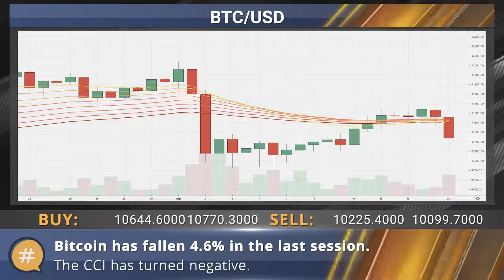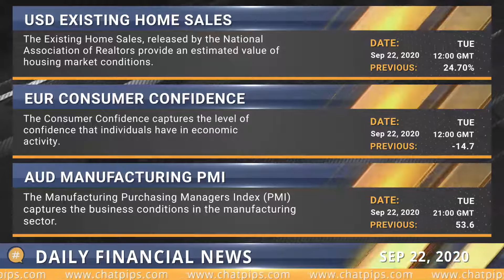ChatPips - Daily financial news 22-09-2020.mp4